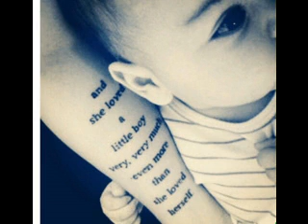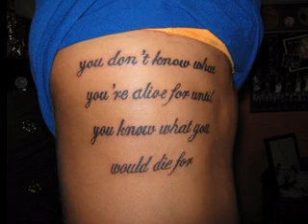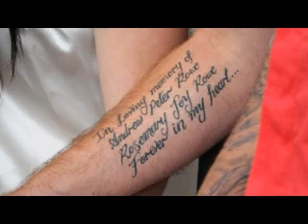imagenes de tatuajes madre e hija